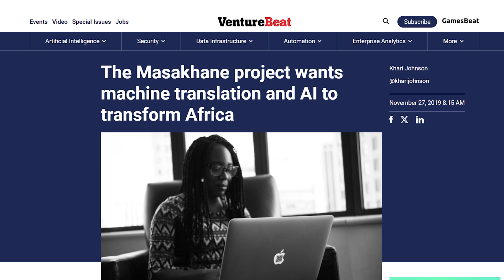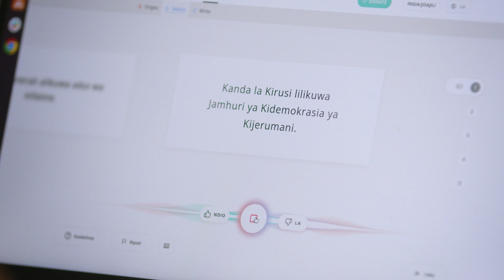How Kathleen Siminyu builds AI data from the ground up | Rise25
Kathleen Siminyu is an NLP researcher and community organizer pioneering the development of AI tools for African languages and bridging the gap in machine learning for underrepresented communities.

Mozilla’s Rise25 series follows the game changers who are shaping our digital future. In this episode, Kathleen talks about her journey to create language resources for Kiswahili, her work with Mozilla's Common Voice project to build open datasets, and her role in fostering AI communities across Africa to empower local voices in technology.